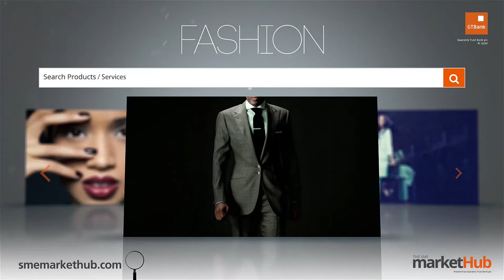GTBank Lagos Fashion & Design Week 2014 - Cinnamon & Pearl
The GTBank Lagos Fashion & Design Week 2014 is over. But don't be upset if you couldn't make the show. Tune in to watch all the highlights from the runway. In this video we have the runway styling of fashion brand "Cinnamon & Pearl".